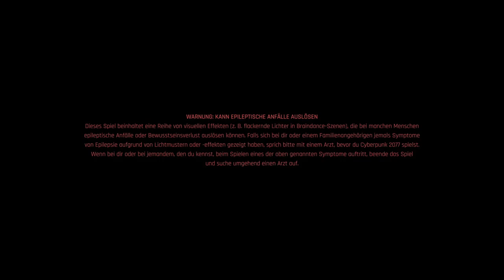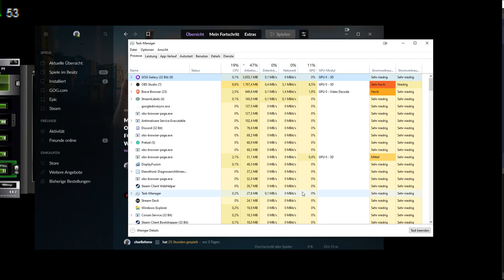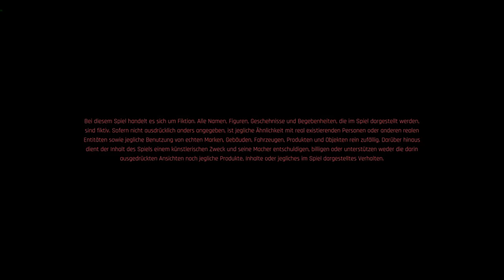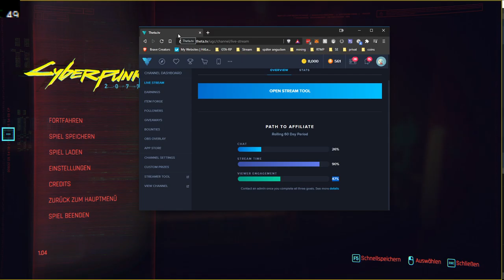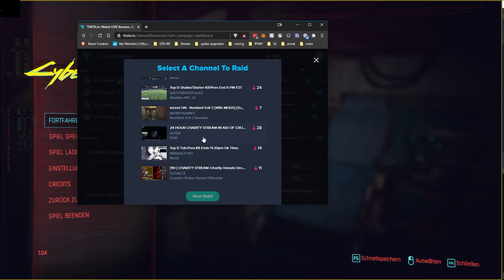2020 12 19 Cyberpunk 2077 Day 5